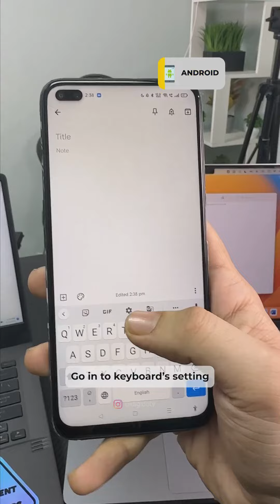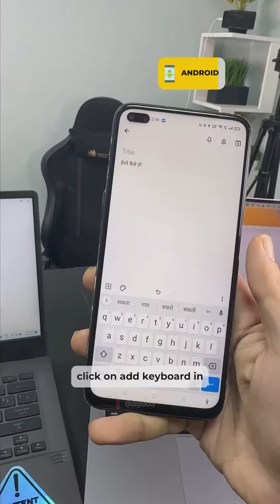Type in Hindi anywhere If you found this video interesting then drop a Like Share this video